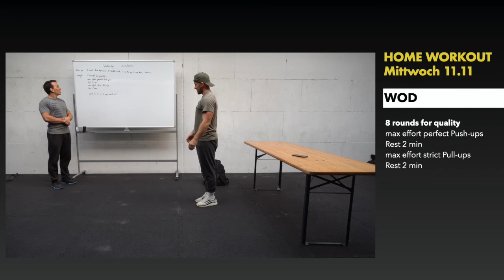WOD CFBB Mittwoch 11.11